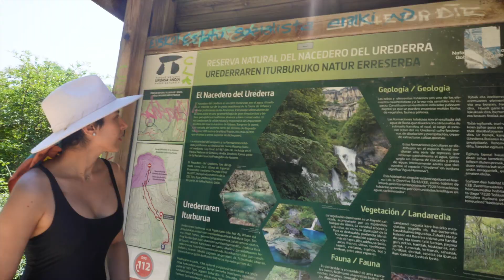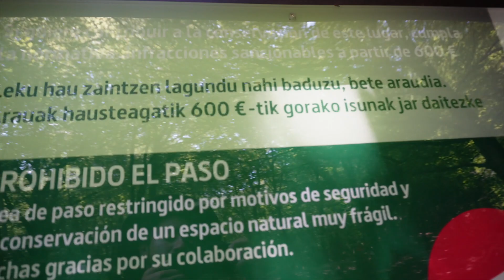Kampaoh En Mendigorria, Viajando Por España 🚐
Hola Soy Zachennka Benavidez, modelo venezolana y periodista audiovisual y en mi canal te estare recomendando tips de belleza, lifestyle y Try On Haul de diferentes marcas entre ellos bikinis, vestidos y mucho mas. También doy tips para andar en Camper Van por España.

Esta vez hemos decidido viajar a un camping espectacular de España,
donde tuvimos la oportunidad de pasar un fin de semana super lindo y agradable en plena desconexión.

Por supuesto nos trasladamos con 🚐 mi empresa de coches caperizados.